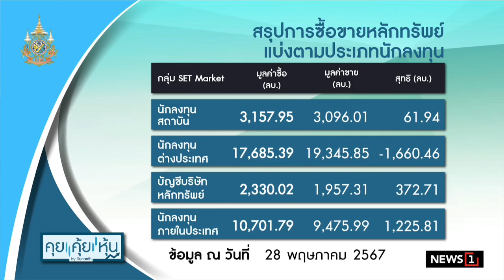โฆษกอัยการแถลงด่วนวันนี้ ‘ทักษิณ’ ขอเลื่อนฟังคำสั่งคดี ม.112 เหตุติดโควิด